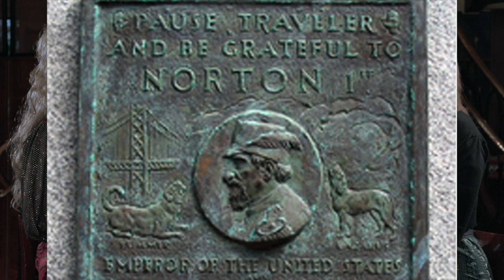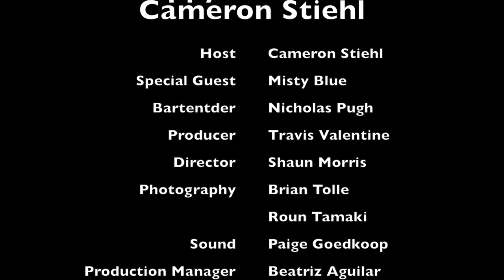Happy Hour welcomes Misty Blue!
Misty Blue, aka Michael Reese, comes to happy hour and discusses not only her personal history, but also stories of the founding of the Imperial Court and how over 100 years of San Francisco legend still plays an important role in our current culture. Easily our most informative and interesting interview yet, this episode will definitely rival any history class!

Special Thanks to:
Misty Blue for bringing us along and welcoming us into the fascinating world of the Imperial Court system.

Big love to Saturn for our fabulous theme song, "It Gets Better"! It certainly does. To download the song and much more,

Be sure to check out more about all our guests, including pictures and biographies, as well as the latest news and behind-the-scenes goodness on our

We want YOU to be a part of the conversation. Come to happy hour with us!